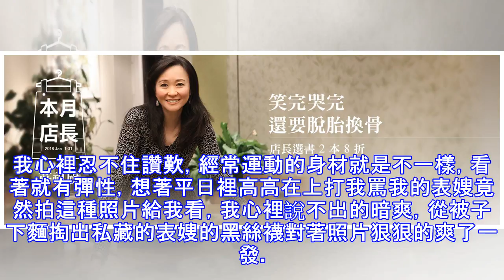男子送女網友回家，進門之後發現不對勁！第2章 驚人的秘密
只見照片上的表嫂一絲不掛，是側著身子對著鏡子拍的，修長的美腿和臀部的完美曲線分外誘人，但遺憾的是上身表嫂抱著一個抱枕，把整個胸前給遮住了。我強忍著激動回她說，「美女，你這不耍我嘛，咋還把上頭遮住了。」表嫂直接給我發過來語音，說，「哥哥，看你猴急的，咱總得一張一張來，你把這張的禮物給刷了唄，你刷完我再給你發更好看的。」我心想表嫂可真夠貪婪的，不過一想到接下來的照片更勁爆，我也不管啥錢不錢的了，反正肥水不流外人田，我綁定好銀行卡後直接給她發了個紅包。她見我只給她發了九十九，罵我摳門，不過立馬又發了一張照片過來，看到這張照片我差點興奮的炸了，感覺血直往頭上湧。這次的照片裡沒了抱枕，下身只穿著一條黑色...